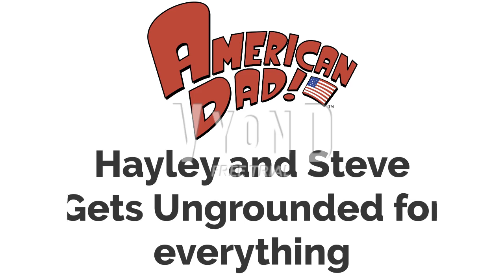American Dad | Hayley and Steve Gets Ungrounded for everything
New ungrounded series characters from American Dad! Hayley and Steve Gets Ungrounded

Hello I'm Julius John I'm the pizza man on Roblox and Vyond on Youtube filmed in Washington State wants to be our best GoAnimator/Robloxians/Video Gamer/ I'm 18 years old but I do much like Roblox & Vyond